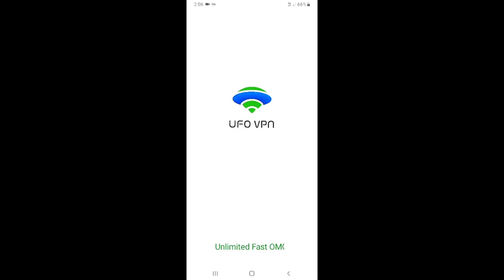Trick to get 300 myclub coins for free | efootball PES MOBILE 2020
All the videos,songs,images and graphics used in this video belong to